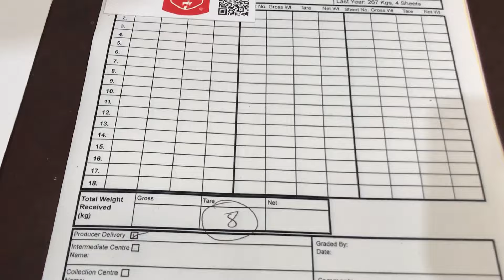Sheep On A Shoestring Part 185.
Trip to the wool depot, slurry buck thistles an combining !